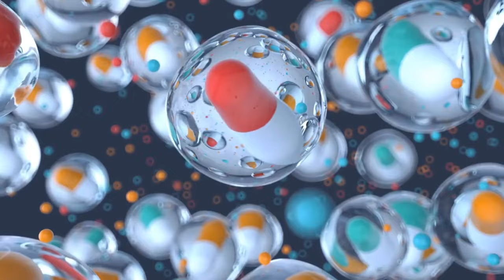VOICI CE QUI SE PASSE LORSQUE VOUS BUVEZ DE L'EAU DE CLOU DE GIROFLE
Dans cette vidéo, découvrez les effets de l'eau de clou de girofle sur votre santé et votre bien-être. Le clou de girofle, une épice souvent utilisée en cuisine, recèle en réalité des trésors pour notre organisme. Nous explorerons ensemble les bienfaits du clou de girofle et ses multiples applications pour une santé holistique.

Saviez-vous que l'eau de clou de girofle peut stimuler votre immunité naturelle et favoriser une meilleure digestion ? Nous partagerons également des conseils de santé naturelle et des remèdes naturels pour tirer pleinement parti des propriétés exceptionnelles de cette épice.

Rejoignez-nous pour découvrir les conseils d'utilisation du clou de girofle et ses effets sur la jeunesse et la longévité. Ensemble, embrassons une approche de médecine préventive et de nutrition consciente pour une vie saine et épanouie.

Ne manquez pas cette exploration fascinante de la santé et du bien-être à travers les clous de girofle.

Il est essentiel de préciser que les lignes directrices suivantes ne remplacent en aucun cas les conseils d'un professionnel. Cette vidéo a été créée dans le seul but d'informer et de divertir, mais ne remplace en aucun cas les conseils d'un professionnel. En cas de besoin, nous vous encourageons à contacter un expert en la matière.

Bienvenue sur Esprit Élevé, votre destination ultime pour découvrir et adopter un mode de vie sain et équilibré. Sur cette chaîne, nous explorons des sujets essentiels pour votre bien-être et votre santé, y compris la médecine naturelle, les remèdes naturels, et la forme physique.

Nous partageons des conseils sur l'alimentation saine, la gestion du poids et des régimes nutritifs, ainsi que des informations précieuses sur les maladies, la prévention et les soins. Notre contenu couvre également des thèmes comme le sommeil, le stress, les douleurs, l'anxiété et la dépression, en mettant l'accent sur des techniques de gestion efficaces et des suppléments bénéfiques.

Chez Esprit Élevé, nous croyons en la puissance de l'auto-guérison et de l'automédication, et nous vous guidons à travers des pratiques de médecine alternative et des modes de vie sains. Découvrez comment atteindre la longévité et la jeunesse, et apprenez les secrets d'une vie anti-âge avec nos conseils sur les aliments et les pratiques qui favorisent la beauté et la santé.

Nous explorons également l'importance de l'équilibre de vie et du bien-être physique et naturel. Rejoignez-nous pour des vidéos inspirantes et éducatives sur l'immunité, les suppléments, la gestion du stress, et la gestion du poids. Plongez dans le monde des médecines alternatives et découvrez des remèdes maison pour une santé optimale.

Esprit Élevé est dédié à vous offrir des outils et des connaissances pour une vie épanouie et en bonne santé.